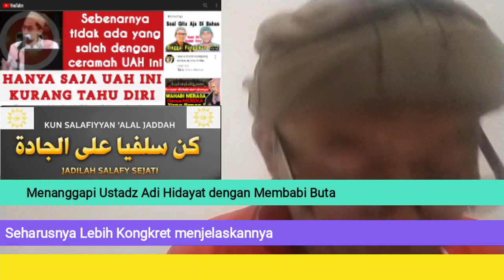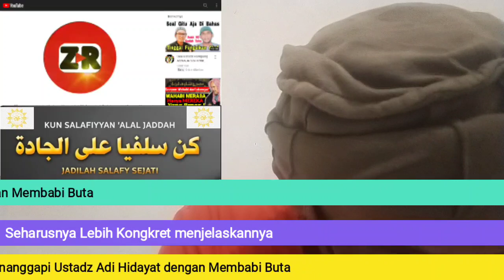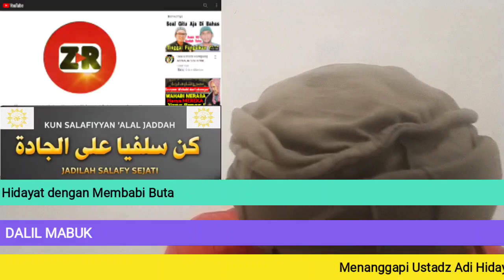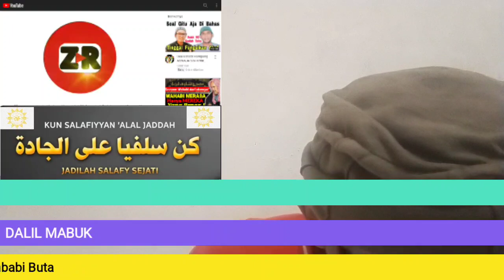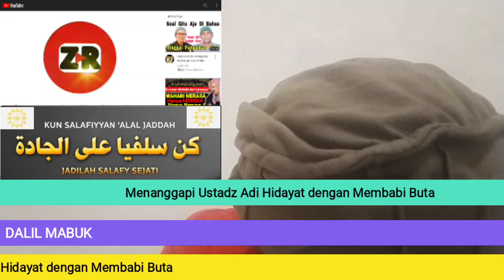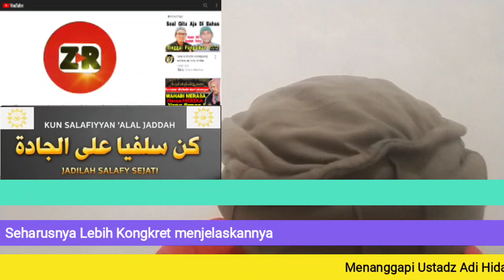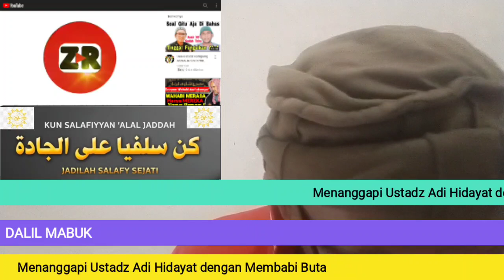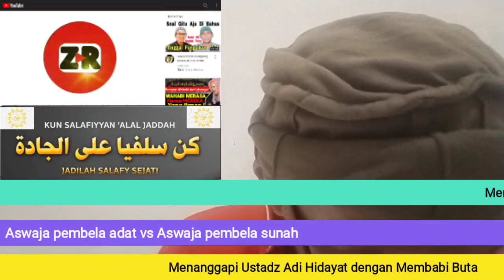Gak Tahu Ilmunya UAH, Sok kritis . Belajar lagi kenapa sih Asbaja